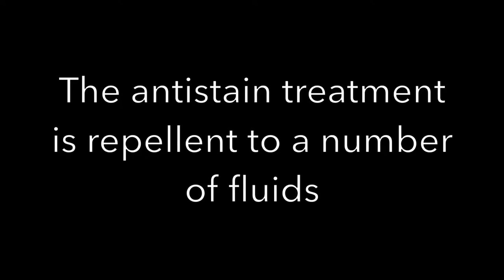Lantal's antistain treatment for velvet seat cover fabrics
Liquid spillages on velvet seat covers are no longer a problem. With the Lantal stain-repellant finish, liquids drip off the velvet and can be wiped off with minimum effort.